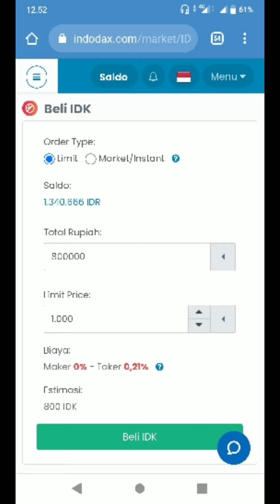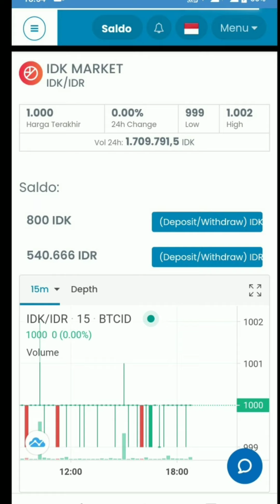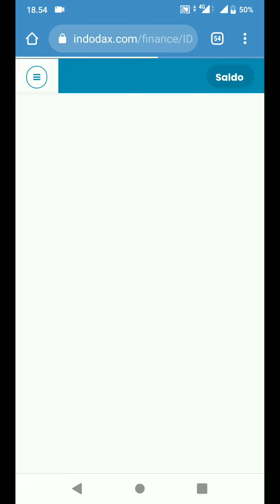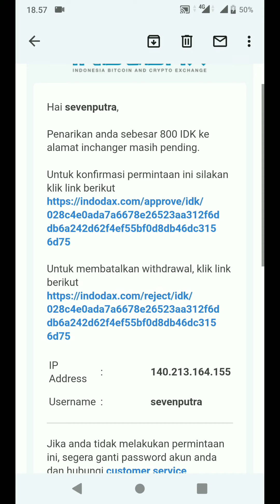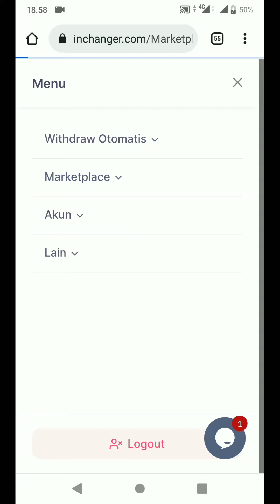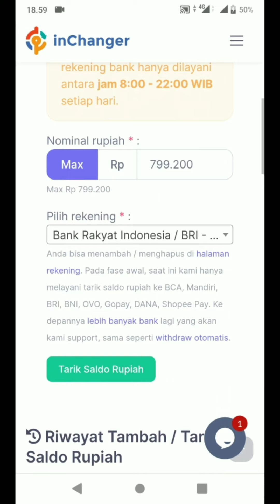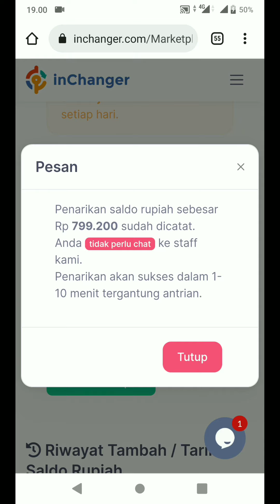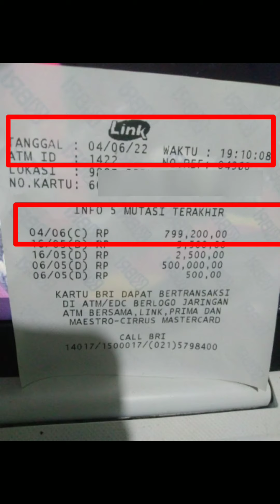TERBARU CARA WITHDRAW INDODAX DENGAN INCHANGER DENGAN TOKEN IDK BIAYA MURAH (ATM, DANA, SHOPEE GOPAY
Tutorial Terbaru cara menarik saldo / Withdraw INDODAX melalui INCHANGER dengan koin / token IDK MARKET
biaya / fee / potongan murah
ke ATM
bisa juga (DANA, SHOPEEPAY, GOPAY Dll)

(Akan langsung menuju tab register)